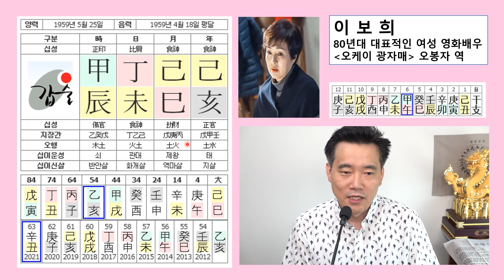오케이 광자매 - 오봉자역 이보희 사주 분석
80년대 대표적 영화배우에서 현재 인기 드라마 오케이 광자매 오봉자역을 맡고 있는 이보희씨의 사주분석 영상입니다.